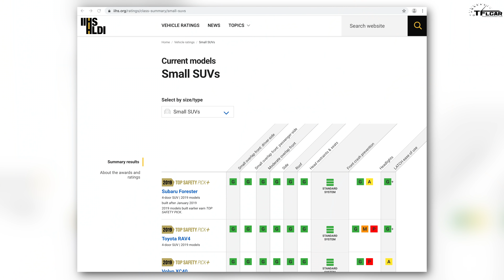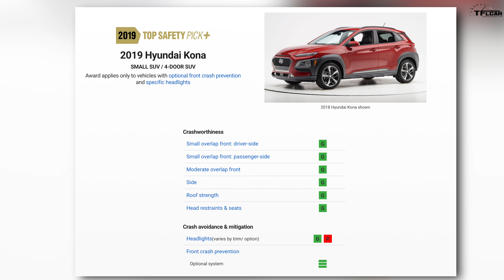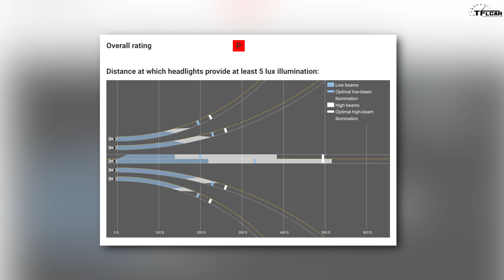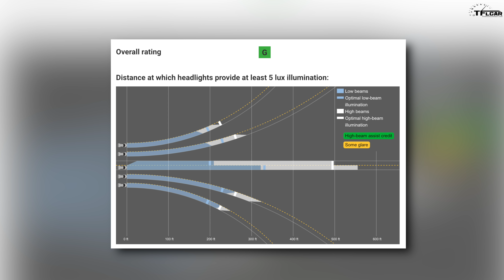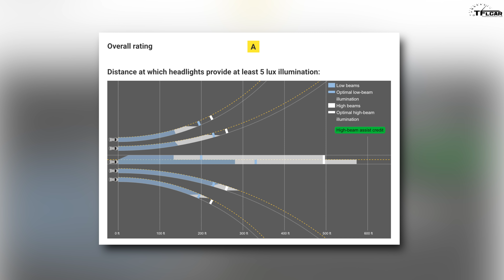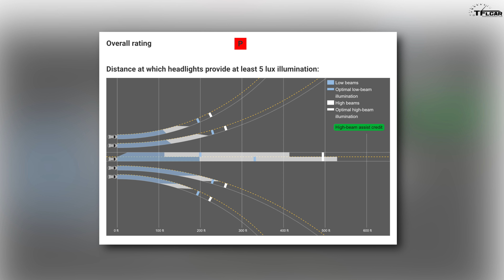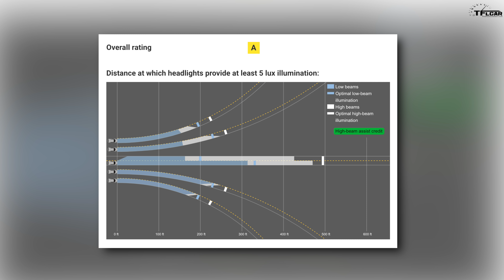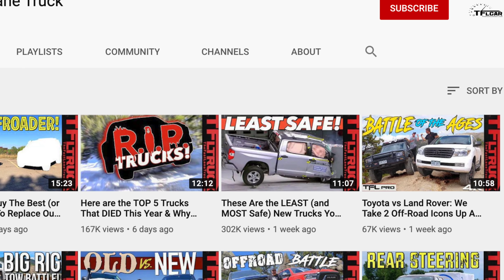These Are the MOST (and Least) Safe New Crossovers You Can Buy Today!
) What's The safest Crossover you can buy? Watch this video to find out.